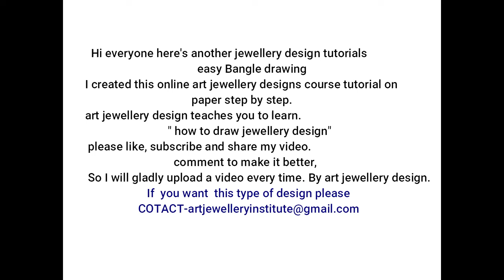jewellery easy drawing | how to draw beautiful jewellery.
Jewellery easy drawing tutorial
art jewellery design teaches you to learn, "how to draw beautiful jewellery design" sketch on youtube.
Sakura Koi 12 Water Colour Brush Pen Set
PaperOne high speed prermium copy A4 Paper, 100 Gsm,500 Sheets